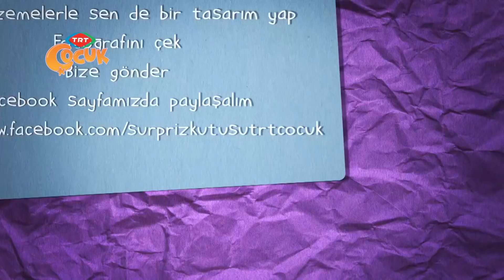Sürpriz Kutusu - Şişe Palyaço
Bu tür faaliyetler esnasında çocuklarımız, ev ortamında rahatça bulabilecekleri malzemelerle, farklı farklı nesneler üretmeyi öğrenir. Örneğin soda şişesinden bir palyaço üretmek gibi. Basit bir malzemeden çok farklı bir nesne, hatta bir oyuncak üretmek ve bu yaratıcılığa sahip olmak hem çok geliştirici hem de çok eğlencelidir.

Genel olarak bütün yaratıcı faaliyetler, çocukların dikkat becerileri ve bilişsel öğrenmeyi geliştirmelerine yardımcı olur. Yaratıcılık, matematik ve bilimsel düşüncenin de temelini teşkil eder.